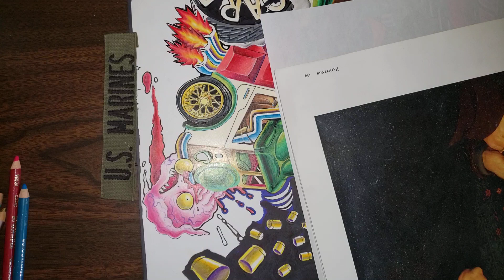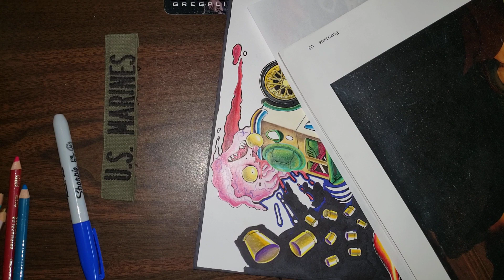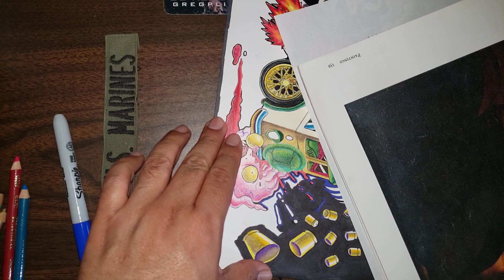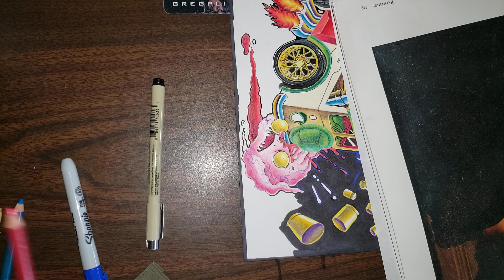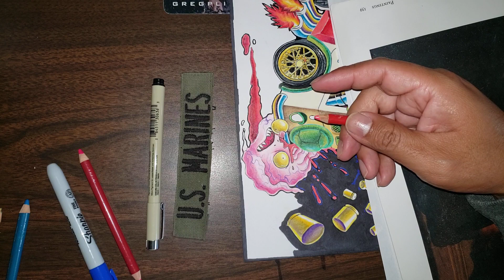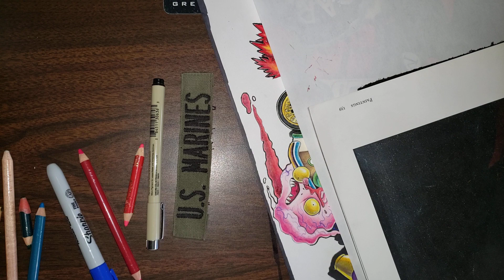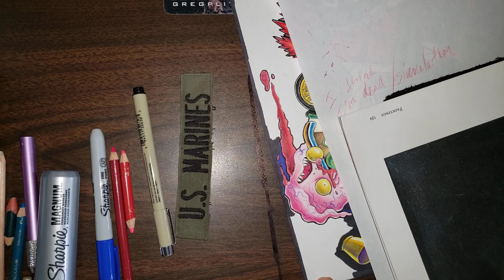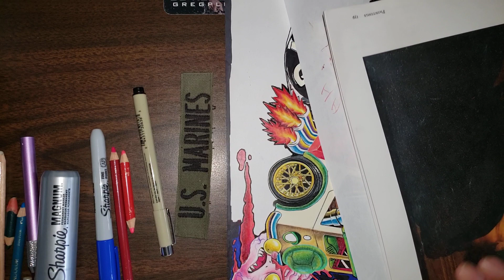The winner 🏆 has many friends. A loser has great friends 👶👶🔥👶🔥🔥👍👽🧛‍♂️🤦‍♂️🧙‍♂️🧙‍♂️🧛‍♂️